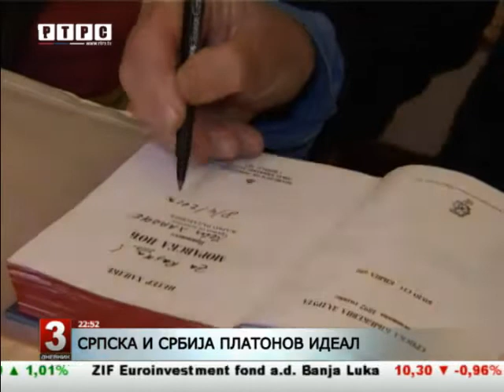Петер Хандке члан АНУРС-а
Аустријски писац Петер Хандке промовисан је вечерас у Београду у иностраног члана Академије наука и умјетности Републике Српске /АНУРС/. Знамења Академије Хандкеу је уручио предсједник АНУРС Рајко Кузмановић.